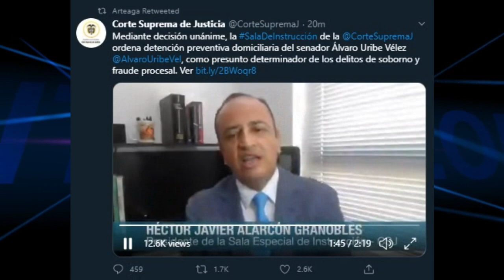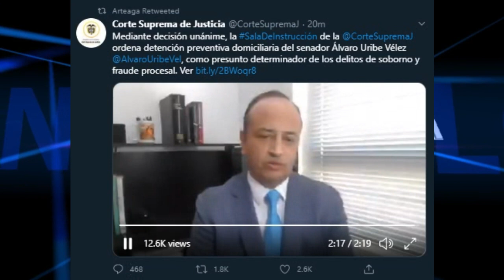C.S.J. ORDENA CASA POR C@RCEL PARA URIBE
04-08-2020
Mediante decisión unánime la C.S.J ordena detención  preventiva domiciliaria a Alvaro Uribe como presunto determinador de los delitos de soborno y fraude procesal.

HAZTE MIEMBRO DE NUESTRO CANAL Y OBTÉN INSIGNIAS.